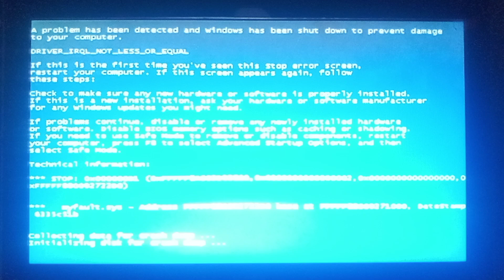VS A B C D E F *GUN!!!* Has BSOD